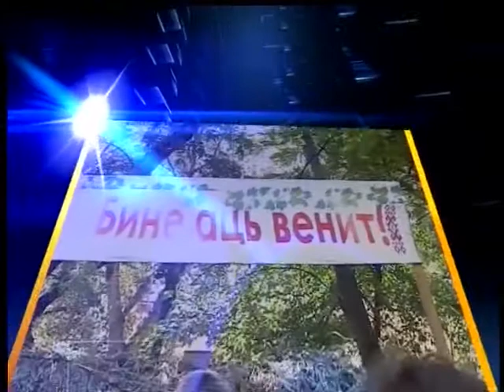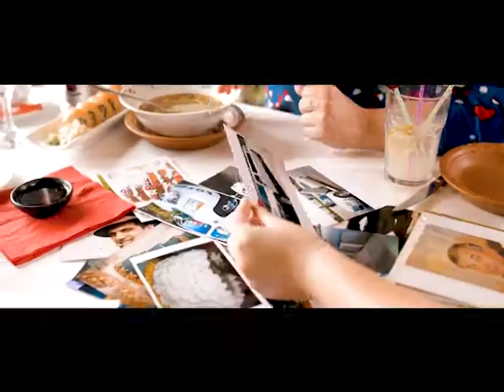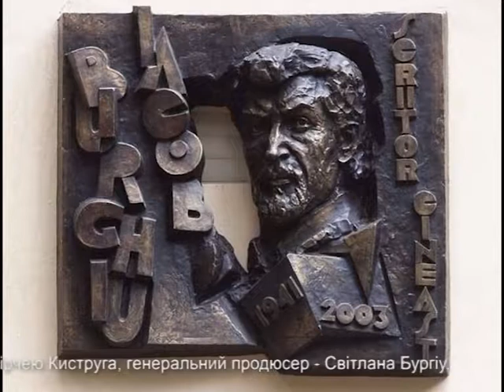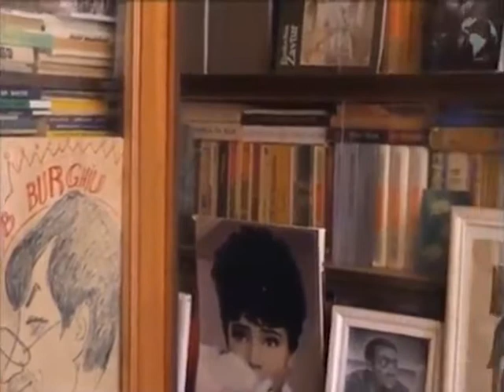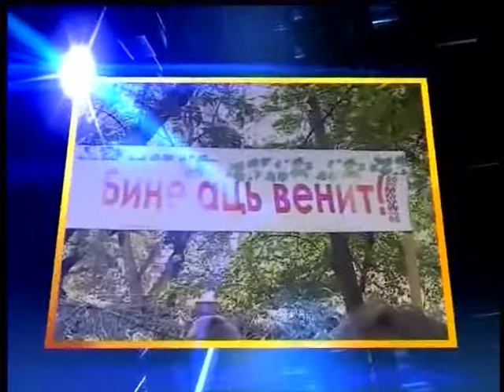"Плаюл натал" від 22.08.2018